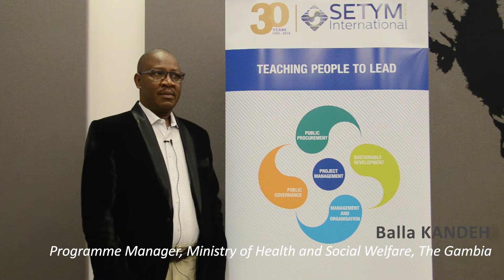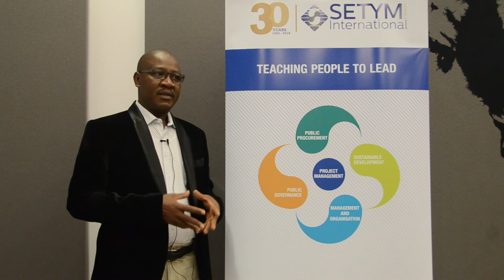SETYM - Training in Project Management, Monitoring and Control - Testimony - Mr. KANDEH (The Gambia)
SETYM International - Testimony of Mr. Balla KANDEH, Programme Manager, Ministry of Health and Social Welfare, The Gambia.

Participant of a training seminar in Project Management, Monitoring and Control, held in Montreal (CANADA) from May 28 to June 8, 2018.

Practical Objectives:
- Develop a logical approach and process for mastering project implementation.
- Increase the participants’ understanding and make appropriate use of the best known tools and techniques for planning, scheduling, budgeting and controlling a project.
- Use specialized software (like Microsoft Project) for project monitoring and control.